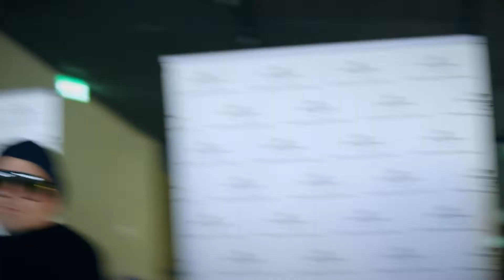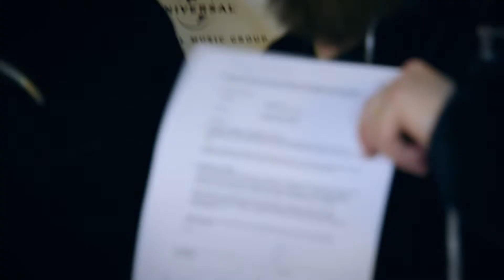Visit Estonia presents: Teflon Brothers: “Eesti on kallis” OSA 3: Tartu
See Tartu through the eyes of one of Finland's most popular bands - Teflon Brothers

Wondering what are the things to see and do in Estonia? Visit Estonia is your official travel guide in Estonia, where you can find out about special events, Estonian cuisine, stunning nature, as well as the culture of Estonia and its people. 🇪🇪

Visitestonia.com is dedicated to showing visitors what they can enjoy and experience when travelling to Estonia and showcasing a country at the crossroads of Europe. Experience something different when you visitestonia.